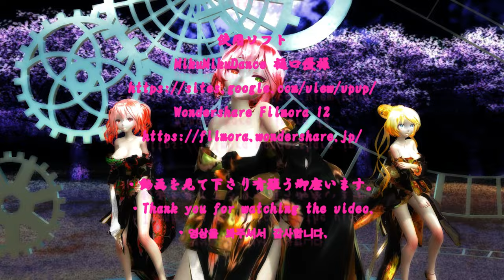【MMD】妄想疾患■ガール Tda式 巡音ルカ 鏡音リン 重音テト kimono style【モデル配布】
Tda式 鏡音リン kimono style配布します。
使用前にreadmeとオンライン規約を必ずお読み頂いて規約を守って頂ける方だけお使いください

妄想疾患■ガール
作詞：作曲：もじゃ 編曲：れるりり
唄：GUMI

モーション
妄想疾患■ガール(3人モーション) かなめん様

カメラモーション 紫音美菜

Model：改変 紫音美菜

Stage：ゆづき（万年寝不足-別館様）
im9294134

Shader:サンドマン様
sm42278708

Effect：そぼろ様
sm19123817
im3061709
sm16087751

Effect：おたもん様
im1763840
im1561862

使用ソフト
MikuMikuDance 樋口優様

・動画を見て下さり有難う御座います。